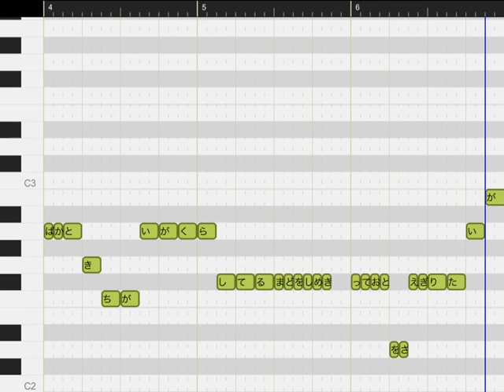イヤな一家ＶＹ２ ボカロ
となりのいえわ